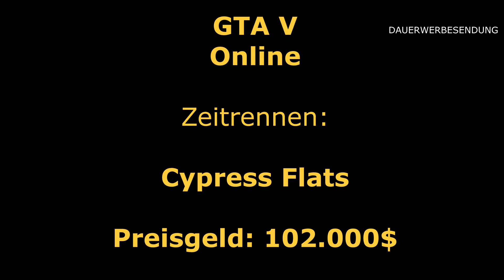GTA V aktuelles Zeitrennen Cypress Flats 2022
Hier zeige ich euch, wie ihr das aktuelle Zeitrennen Cypress Flats erfolgreich absolvieren könnt. Bei diesem Zeitrennen hab ich die Bati UNGETUNT zum Fahren verwendet. Dieses Rennen ist recht leicht  zu bestehen.